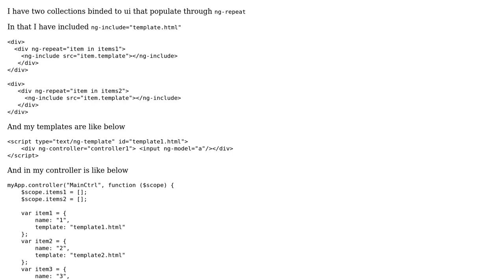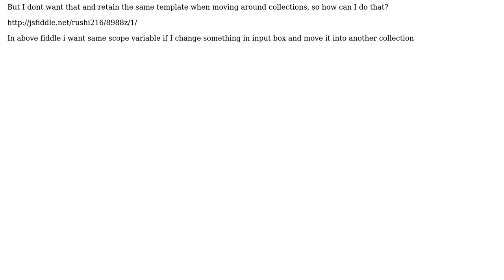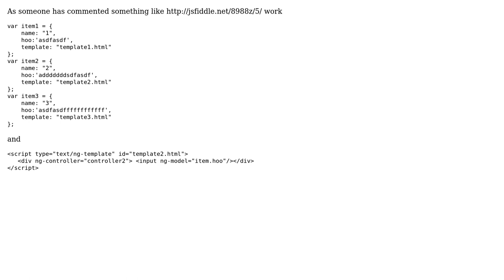Preserve scope values while moving template in ng-repeat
With thanks & praise to God, and with thanks to the many people who have made this project possible! | Content (except music & images) licensed under CC BY-SA | Music | Images & others | With thanks to user Rushi Soni user ma08 and the Stack Exchange Network Trademarks are property of their respective owners. You are responsible for your own actions.